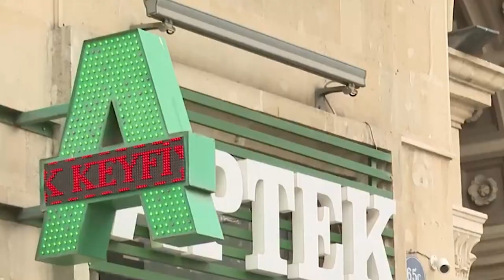"Alman apteklərində qiymətlər Almaniyanın özündən 20 dəfə bahadır" - Siyavuş Novruzov